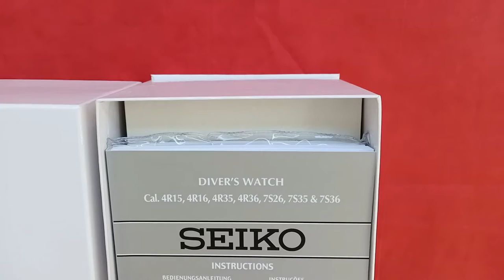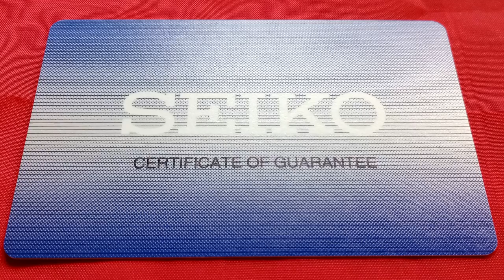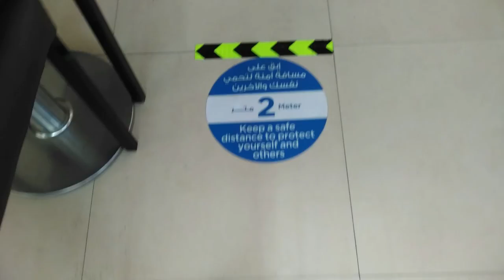UNBOXING: Seiko Diver's 200m Prospex Automatic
The Seiko Vintage Samurai / Pepsi Prospex Diver's 200m Automatic from Singapore.